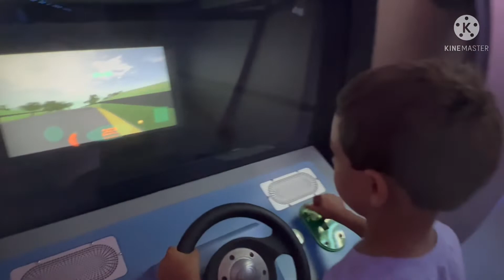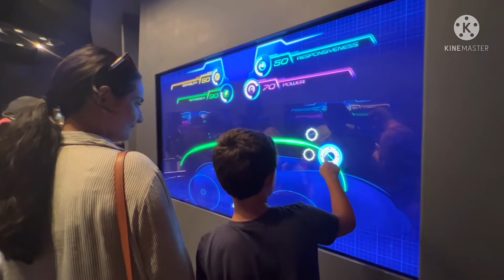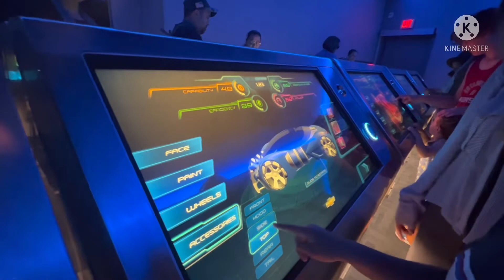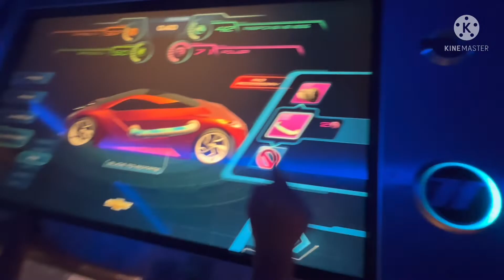Disney World/ Florida / Orlando /EPCOT ( June 2022)